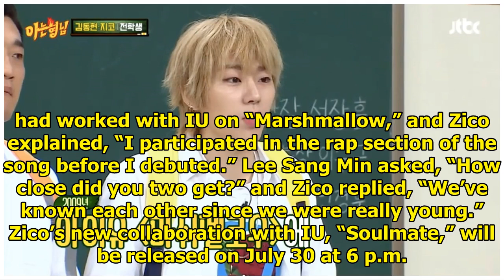Block B's Zico Talks About His Long-Standing Friendship With IU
Display. Sharethrough. Soompi.1x1 Ahead of the release of his upcoming collaboration with IU, Block ...